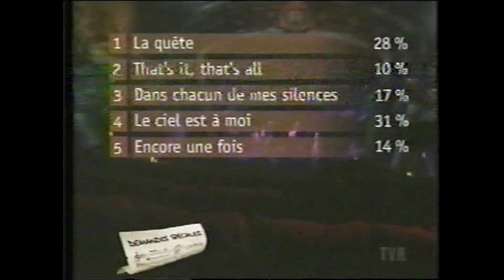Marie-Élaine Thibert - Le ciel est à moi ( Stéphane Venne ) émission : Demandes spéciales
Marie-Élaine Thibert
Le ciel est à moi
Stéphane Venne
émission :  Demandes spéciales